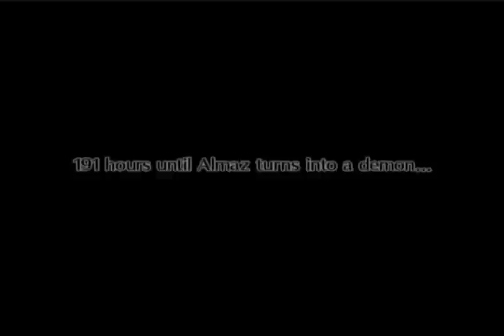Disgaea 3 - Chapter 5-15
Chapter 5, Part 15 of a Disgaea 3 playthrough.